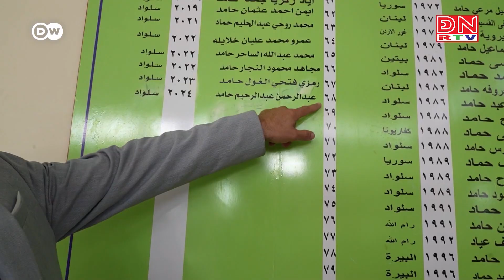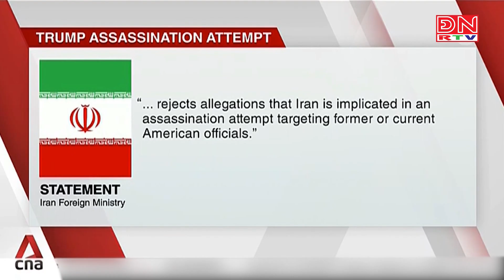Thế giới chuyển động ngày 09-11-2024